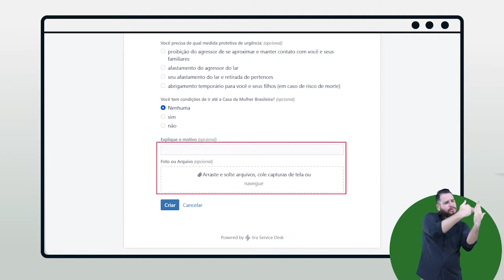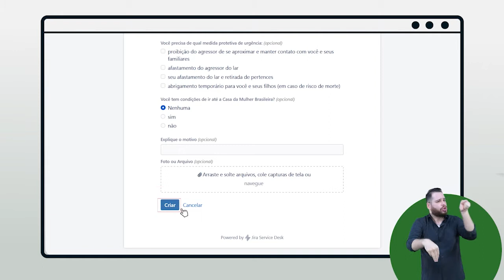Veja no Mérito da Questão como é possível romper o ciclo de violência doméstica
Em sua 4ª edição, o Mérito da Questão traz uma entrevista com a responsável pela Coordenadoria da Mulher em Situação de Violência Doméstica e Familiar em Mato Grosso do Sul, a juíza Helena Alice Machado Coelho.

O Estado está entre os três primeiros colocados do país com o maior índice de violência. Para exemplificar essa triste posição no ranking nacional, só em Campo Grande o número de medidas protetivas ultrapassa o de 7 mil pessoas atendidas. Cenário revelado pela magistrada que esclareceu ainda quais são os tipos dessa violência praticada, qual é o ciclo da violência que chega a durar 10 anos e como as mulheres costumam romper esse ciclo.

Na entrevista, você também vai saber mais sobre um programa pioneiro do Tribunal de Justiça de Mato Grosso do Sul, o Protetivas On-line. Alguns dos dados inéditos desse projeto é que 80% das vítimas que buscaram o atendimento virtual não dependem financeiramente do agressor e dizem ainda que sentem falta de um suporte familiar e social para colocarem fim aos abusos sofridos.

Quer saber mais? Então assista ao programa Mérito da Questão nesta terça-feira, a partir das 19 horas, na TV Alems, transmitida pelo canal 9 (NET) em Campo Grande e pelo canal 9 (via Cabo TV) em Dourados.